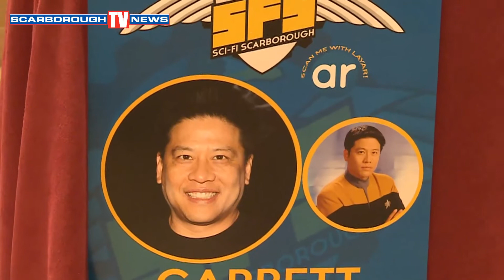SFS - Garrett Wang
He's travelled over 10,000 light years from the Delta Quadrant to join us at Sci-Fi Scarborough. Beaming into the Spa it's Ensign Harry Kim.